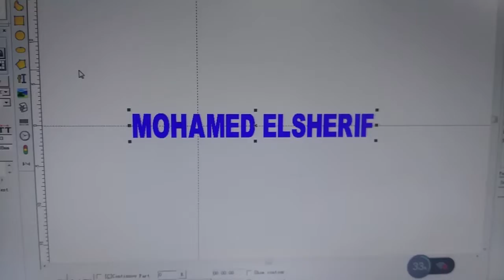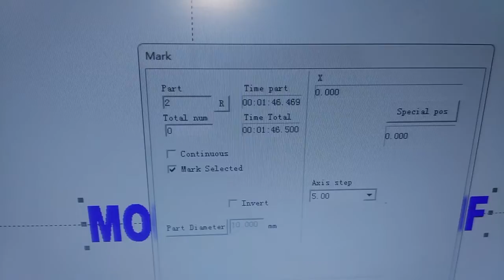0.1mm engraving pigeon rings made by 30w laser marking machine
0.1mm engraving pigeon rings made by 30w laser marking machine